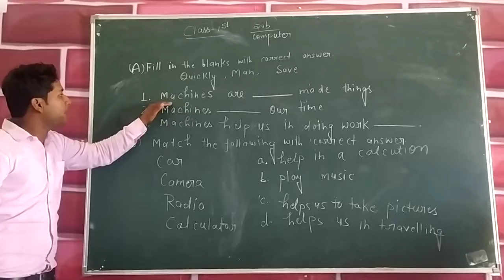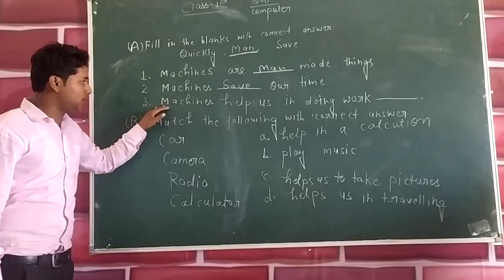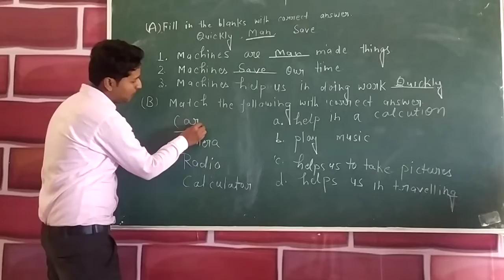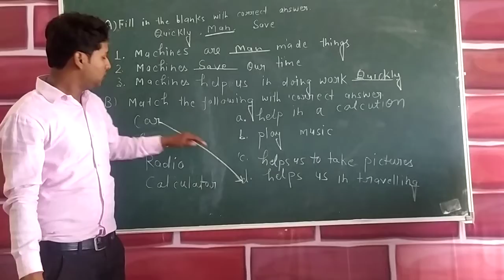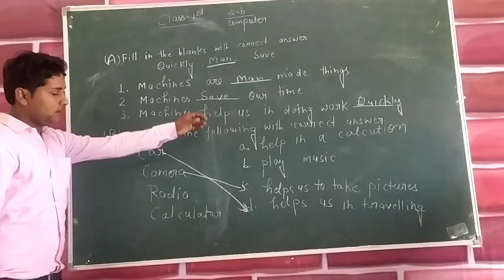Class - 1st, subject - computer